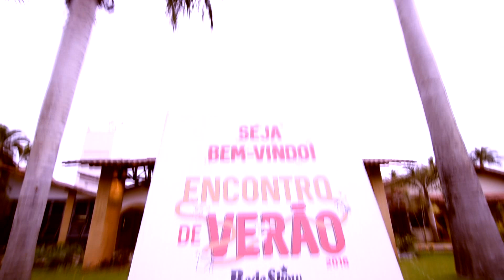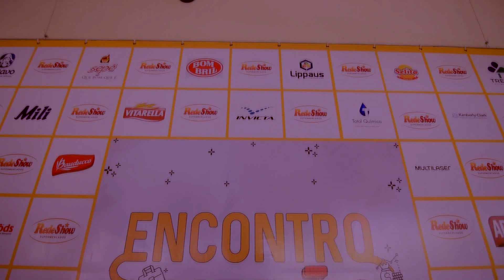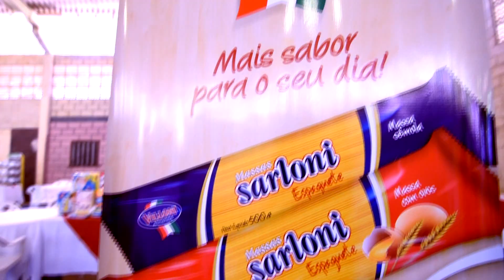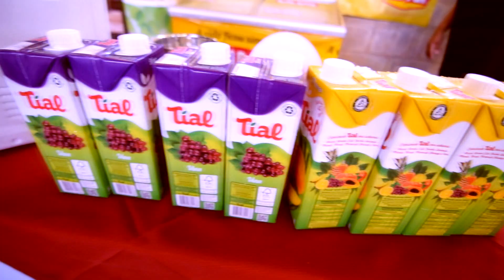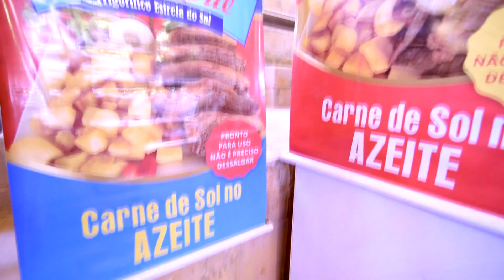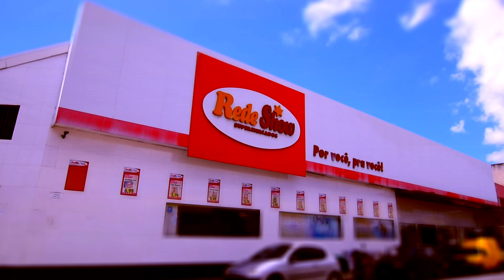VIDEO INSTITUCIONAL - SUPERMERCADO REDESHOW EVENTO FILMAGEM DOCUMENTÁRIO PRODUÇÃO DE VÍDEO EMPRESA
MISTER FILMES cine video produções